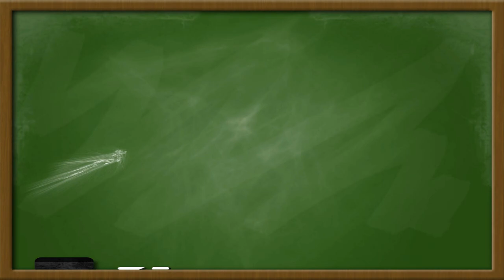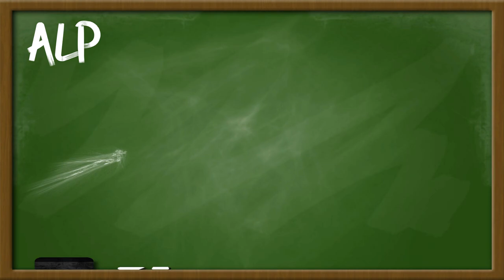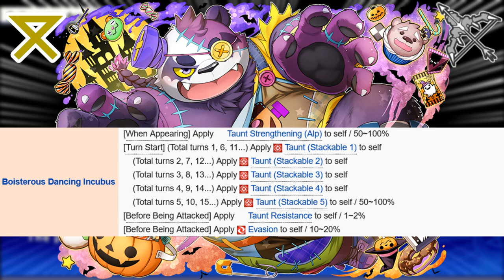Housamo's Favorite Fairy: Alp | tokyo afterschool summoners | Housamo Heroes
This video was a nightmare to get done. Not becuase of what it is, but I've been having some health issues lately. The video next week will either be much shorter than usual or not be there at all. I will still be streaming Tribal Hunter and probably Ratchet and Clank, next week though.